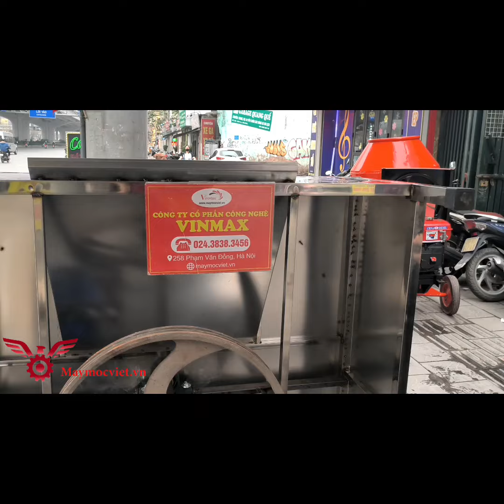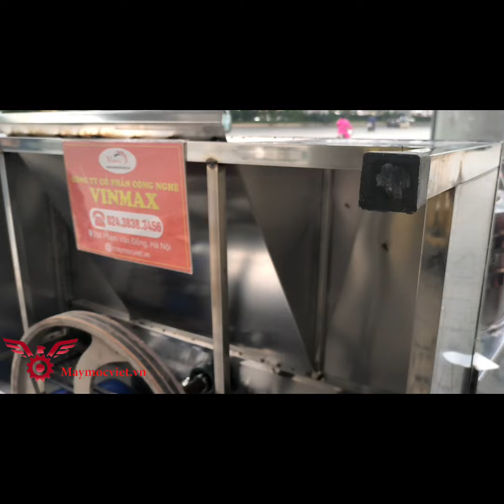Máy lột da, máy bóc vỏ chân gà 3 pha phi 120cm Vinmax VMD120 siêu to khổng lồ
Thông số kỹ thuật máy lột da chân gà Vinmax VMD120

Model : VMD120

Đường kính (phi): 120cm

Công suất: 3kw

Nguồn điện: 380v

Kích thước: 129cm x 129 cm x 115 cm

Trọng lượng: 170kg

Vật liệu chế tạo: inox

Năng suất : 40-50kg / mẻ

Buly : rãnh đôi 60cm